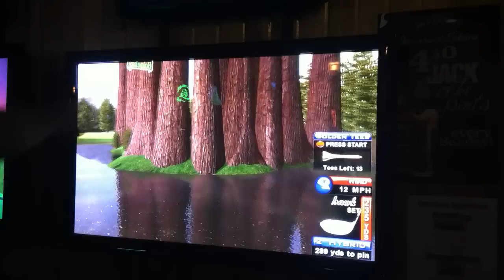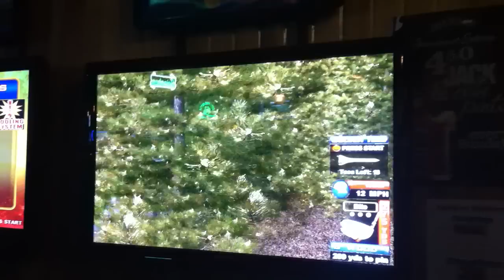Sequoia Grove Hole #17 demo -- Golden Tee 2013